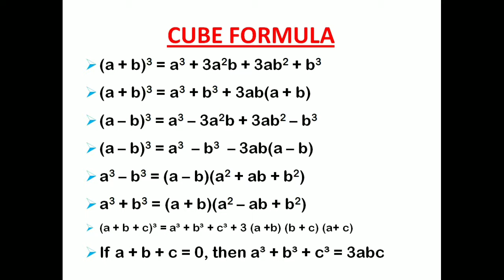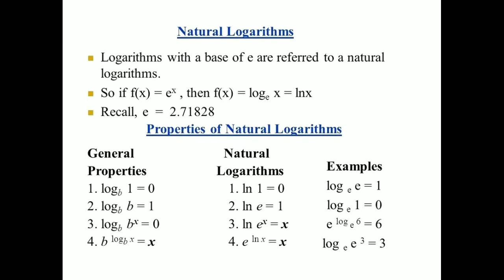ALGEBRA_ Important Formula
Algebra - important formulas for competitive exam